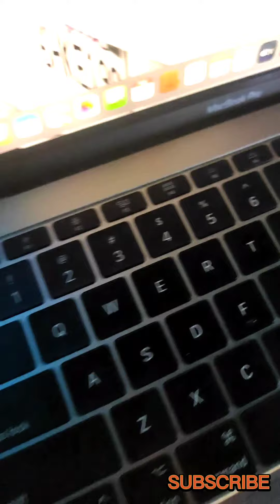best usb type c doongle station vs usb hub which is better comparison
Assalamualaikum in this video we are going to compare doongle with usb type c hub lets see which is better comment me below which one u are using